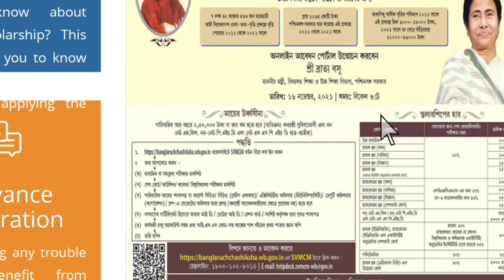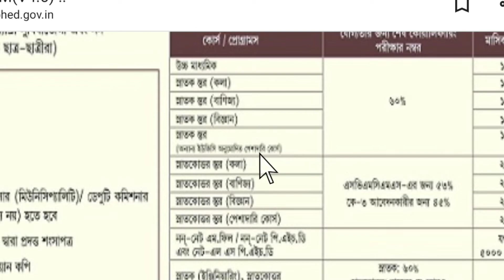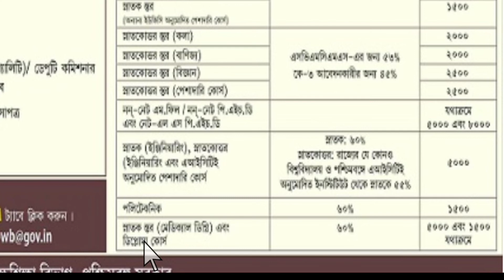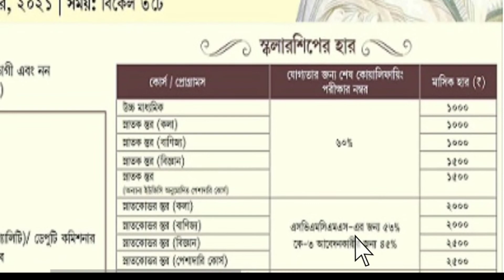স্বামী বিবেকানন্দ কলারশিপে প্রত্যেক ছাত্র-ছাত্রী পাবে ১০০০ থেকে ৫০০০ টাকা||আবেদন প্রক্রিয়া শুরু হল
This is a YouTube bangla tech channel. Basically focused on sarkari prakalpa news updates and prakalpa er fromfillup
details. Grovorment chakri news.

Saheb delivers all  tha Groverment prakalpa news in this YouTube channel SAHEB TECH